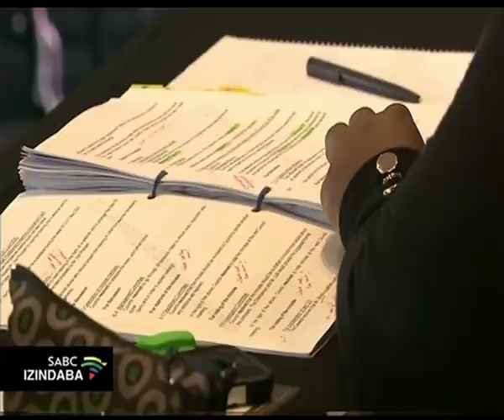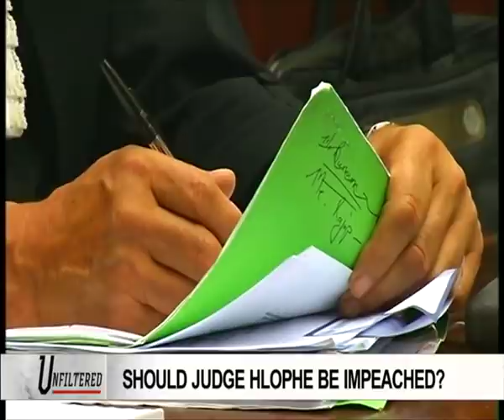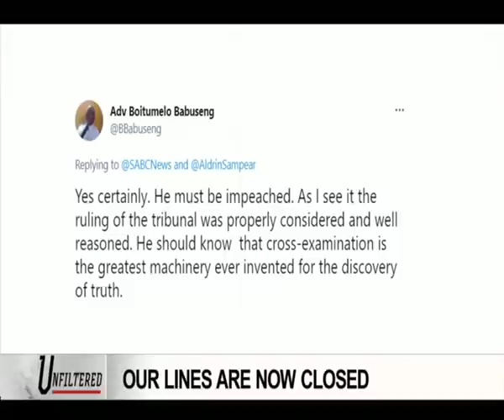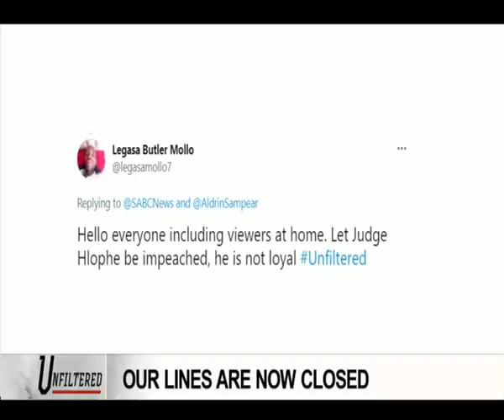Unfiltered: Judge John Hlophe, 12 April 2021